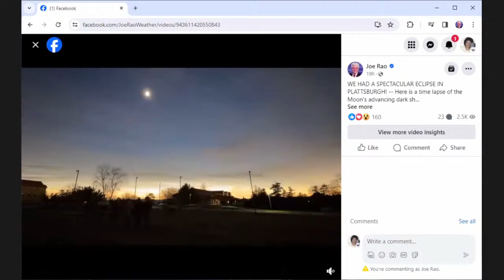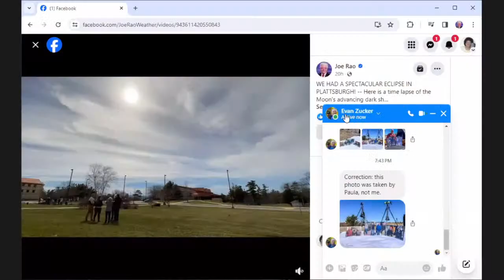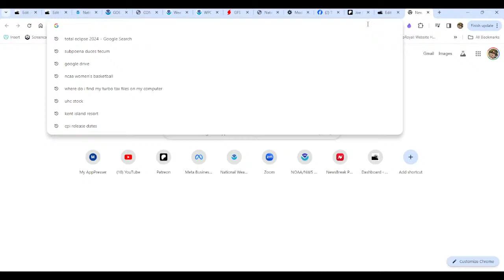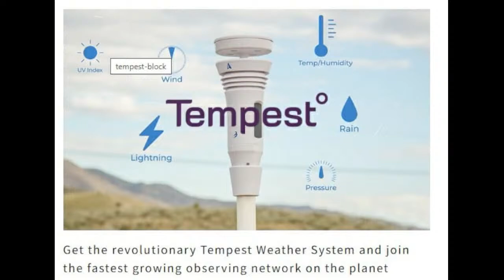Joe & Joe Weather Show Podcast Another Major Storm Brings Rain Wind Severe Weather Next Few Days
Joe & Joe Weather Show Podcast LIVE 7:35PM 4/9/2024. Joe Rao is back tonight and will recap his eclipse experience. A major storm will begin developing in the Western Gulf States. Heavy rain and severe weather with elevated tornado risk will occur over the next few days across the South & eventually the Southeast. Heavy rain will spread across the Ohio, Tennessee Valley, the Great Lakes and Northeast in the coming days along with strong southerly winds ahead of a cold front.